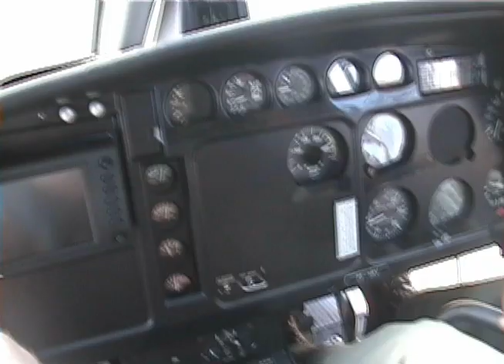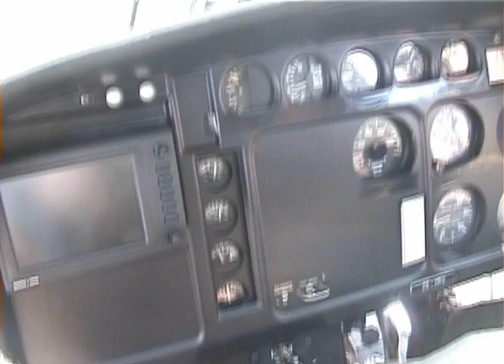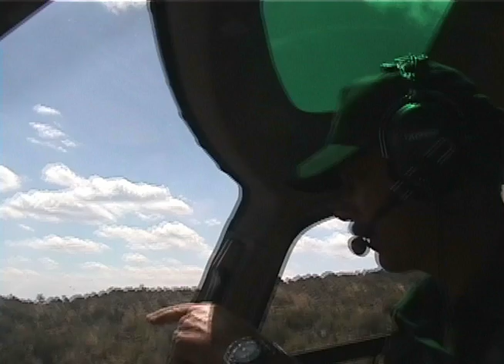Bush Pilot flying around South African in a Bell Helicopter - Pilot's view - driving the copter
Dropping off cliffs, chasing game, free falling, Bush Wars Pilot takes us on a tour of the South African highland and lowland wasting no time getting from one to the other.  Pilot view, flying hand perspective. Like a roller coaster